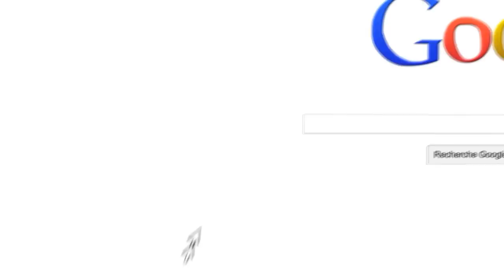SundayLog #71 | I'm alive !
Démotivation dernièrement, on en parle !